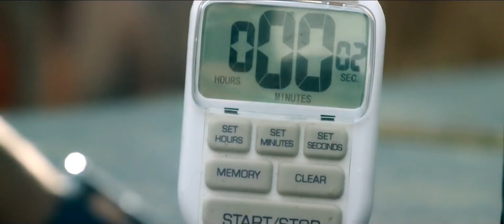Bangladeshi Movie Trailer Mashup ft. The Search- NF